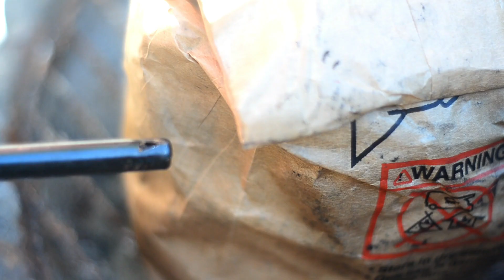أسهل طريقة لتحضير الكباب التركي الأصلي(أضنة كباب) خطوه خطوه مع سر التتبيلة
أضنه كباب وصفه سهله وطعم رائع
٥٠٠ غ لحم مفروم(٧٠٪ لحم, ٣٠٪ شحم)
١فلفل حلو احمر
بصله
كبسه بقدونس
ملعقه كبيره من: بابريكا_سماق
ملح